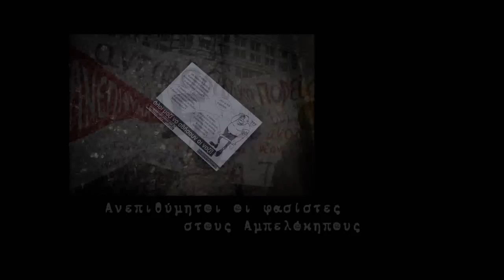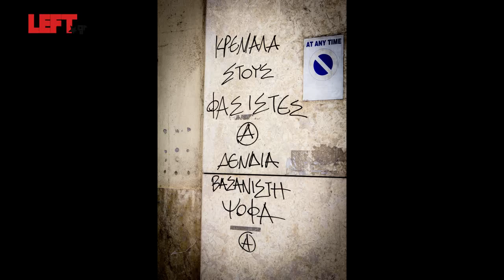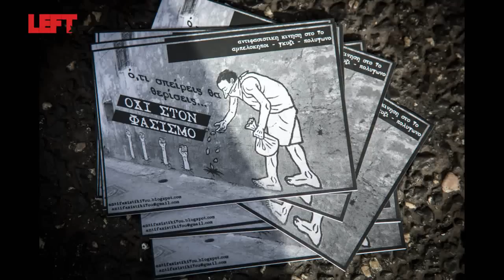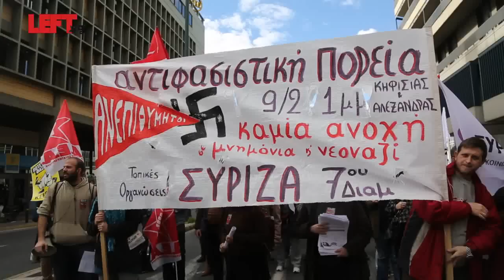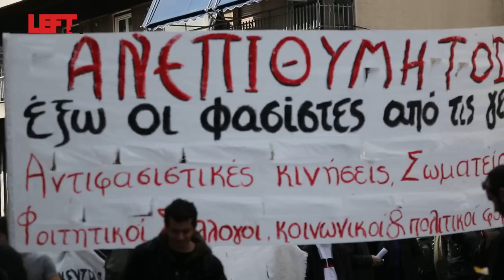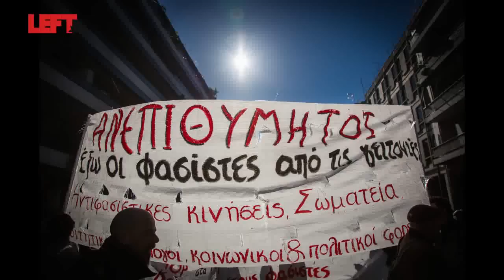Ανεπιθύμητοι οι φασίστες στους Αμπελόκηπους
Αντιφασιστική πορεία 9/2/2013